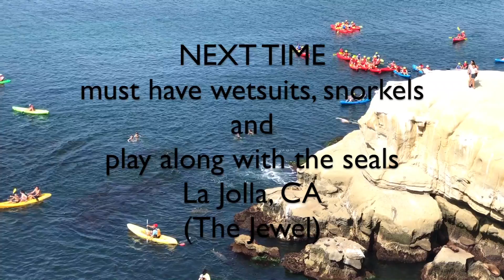Seals and Humans - July 23, 2017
People play side by side with Seals at La Jolla Cove. Time to buy Wetsuits and Snorkels.